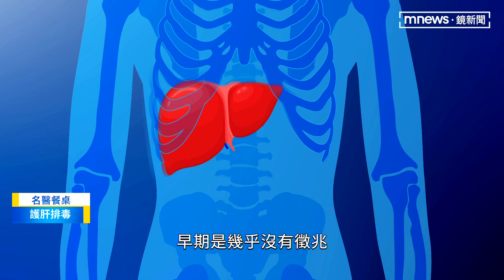【名醫餐桌】擺脫脂肪肝！ 肝膽醫師張振榕採「地中海飲食」｜早安進行式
台灣潛在脂肪肝患者高達六百萬人，那麼肝平常要怎麼保養？早安進行式帶大家看肝膽腸胃科醫師張振榕的護肝養生之道，他平常的飲食菜單，以「薑黃、菇類、大蒜、雞肉，這些抗氧化食材為主、含多醣體的食材為主，因為能夠降低肝發炎指數，張醫師每餐還落實「地中海飲食法」。是怎麼吃呢？一起來看看今天的「名醫餐桌」。